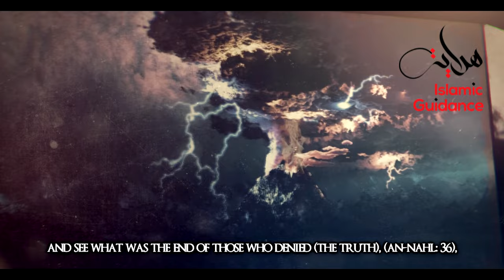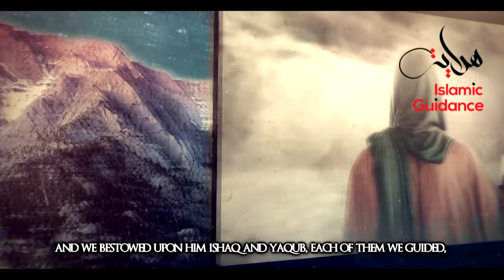The Prophets Of Allah Series (Trailer 2)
The Prophets in Islam were extraordinary individuals sent by Allah S to various communities for the purpose of being exemplary role models to inspire and spread the message of Islam. The Qur’an mentions 25 Prophets by name, but it is believed there were many more as the Qur’an states, “And We certainly sent into every nation a messenger” (Nahl: 16). In this series we will look at each prophet story in detail, We've expanded on certain narrations with the use of contemporary Qur'an commentaries. Insha'Allah, you can learn from the journey of each Prophet as they were perfect role models for all follow. We hope you enjoy this series!